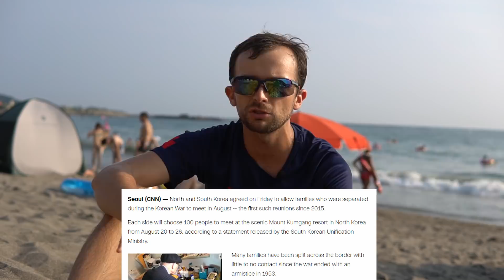OSTATNI wyjazd do Korei Północnej?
Kamera#1: Sony a6500, 18-105mm/18-200mm/ Sigma 30mm DC 1.4F/ ECM-XYST1M Stereo Microphone
Dron: DJI Mavic Pro
Kamera #2: Canon ivis HF G20
Kamera #3: Canon G7X Mark II
Action Kamera: GoPro 5